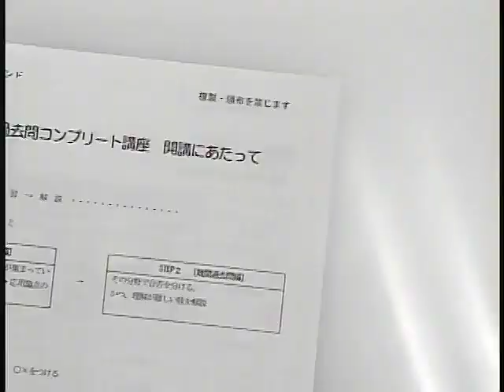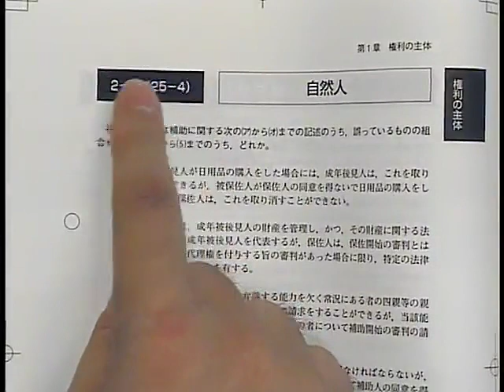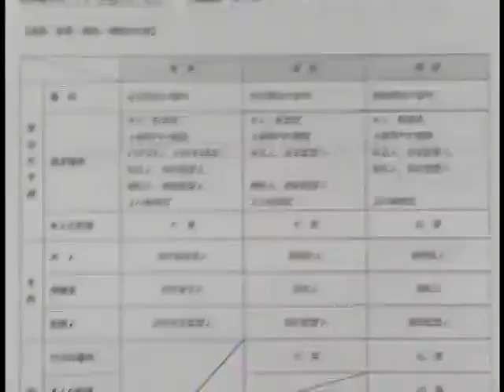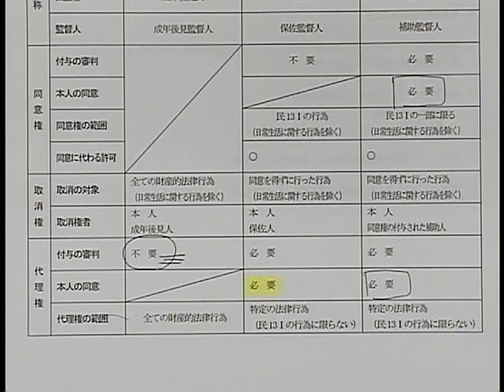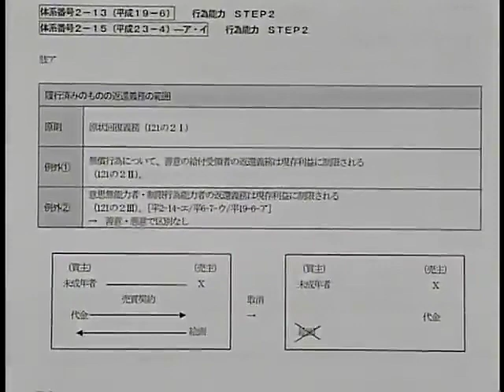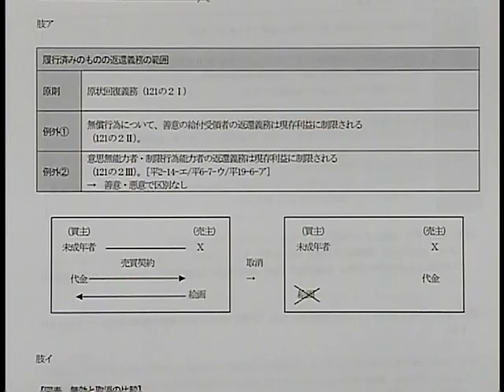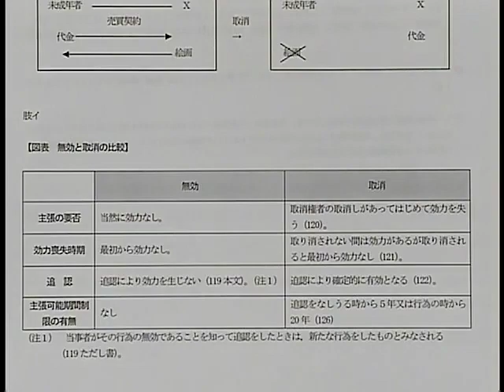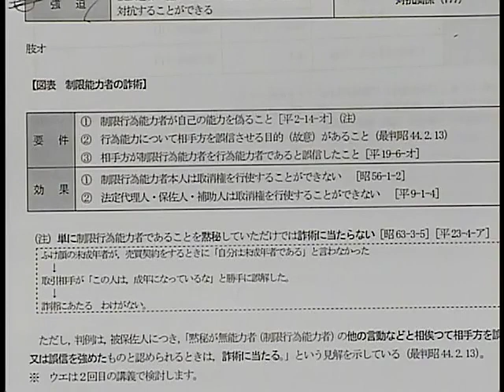【ＬＥＣ司法書士】全科目択一過去問コンプリート講座 民法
根本講師の　20年向け全科目択一過去問コンプリート講座　民法講座　第1回目講義、開始からの30分を無料でご視聴いただけます。